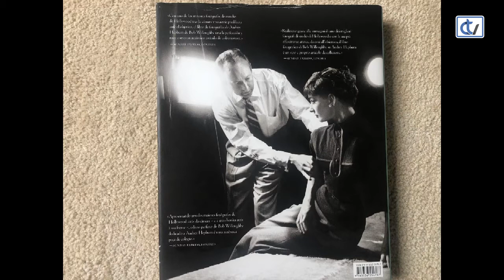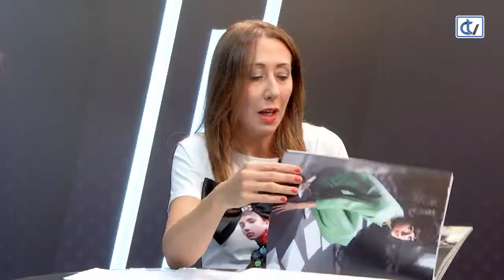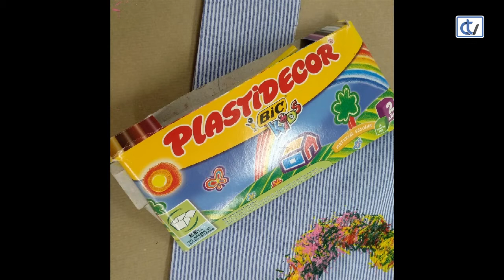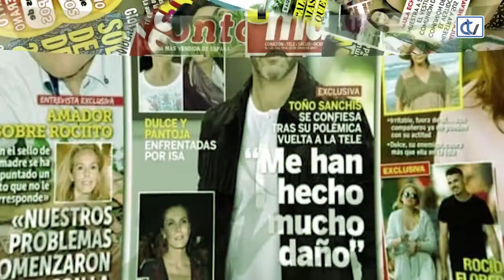Las Noches de Ana: Ideas para regalar en el Día de la Madre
El Día de la Madre centra este programa, en el que expertos en moda ofrecen muchas ideas para regalar en esta jornada, sin olvidar las habituales secciones dedicadas a la moda y al mundo del corazón.